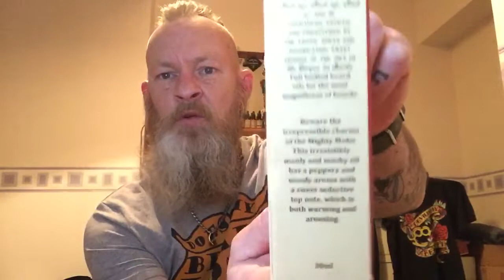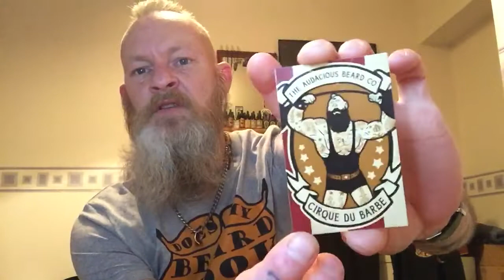The Audacious Beard Co, Mighty Moko beard oil and balm review.